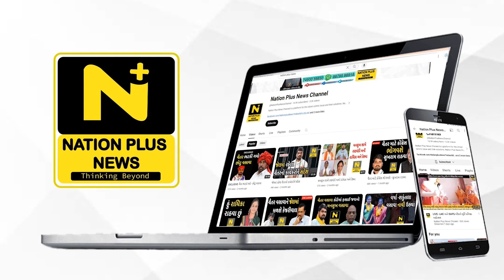શિક્ષણ મંત્રીએ ધો. ૧૨ના વિદ્યાર્થીઓને પાઠવ્યા અભિનંદન.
સુરત ધો. 12ના સામાન્ય અને વિજ્ઞાન પ્રવાહના પરિણામને લઇને રાજ્યના શિક્ષણ મંત્રી પ્રફુલ પાંસેરિયાએ પ્રતિક્રિયા આપી હતી.